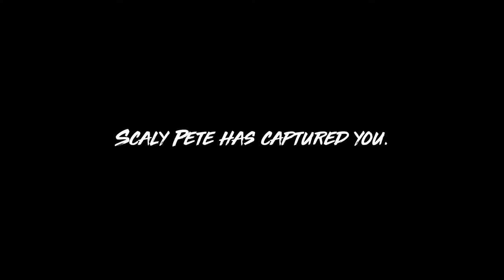MANEATER: First Look! SHARK survival - Eat, Explore, EVOLVE!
FIRST LOOK into MANEATER! Lets see what this has to offer...

Experience the ultimate power fantasy as the apex predator of the seas - a giant Shark! Terrorize the coastal waterways. Tear swimmers and divers limb from limb, give the humans a reason to fear you!

Maneater is a Single-Player Action RPG, set in the Gulf Coast’s unforgiving waters. Fight to survive in the open ocean, swamps and rivers with danger lurking at every depth. Your only tools are your wits, your jaws, and an uncanny ability to evolve as you feed.